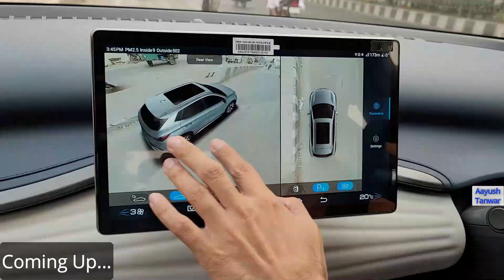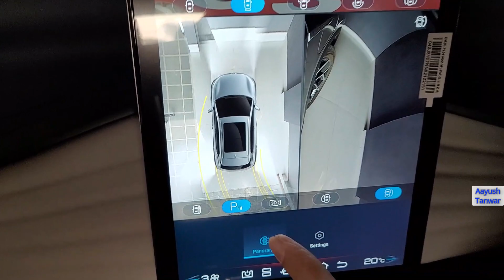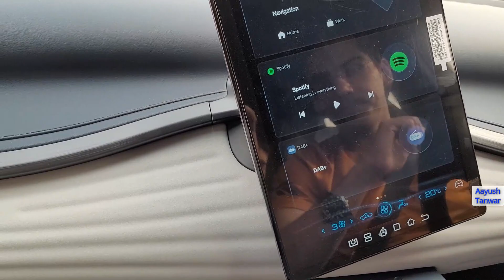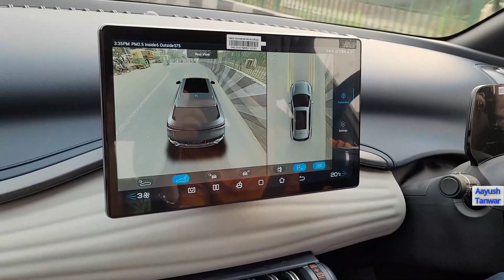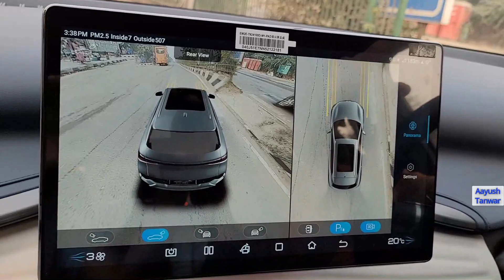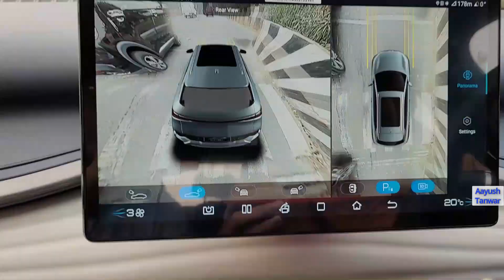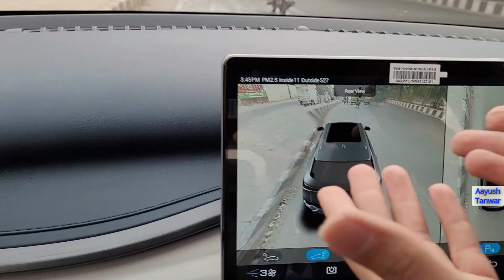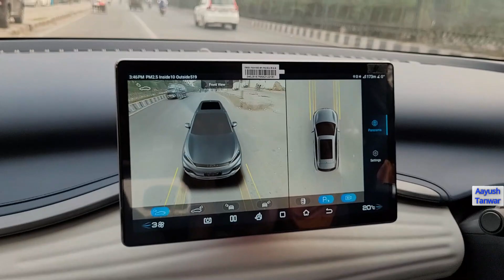BYD Atto 3 drive review: Feels like a video game !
This car gave me the feeling of a video game !

Gear that I use:
Wired Mic
Wireless Mic
Bluetooth Speaker
BT earphone

My Desktop
Monitor alternative
Hard disk (Primary)
Hard disk (Secondary)
USB 3.0 expander
USB 3.0 extension cable
BT dongle
Headphone alternative

Search queries-
atto 3,
atto 3 byd,
atto 3 india,
atto 3 review,
atto 3 byd india,
atto 3 launch in india,
atto 3 byd review,
atto 3 electric suv,
atto 3 launch,
atto 3 australia,
atto 3 vs mg zs ev,
atto 3 range test,
atto 3 car,
atto 3 in india,
atto 3 interior,
byd atto 3,
byd atto 3 india,
byd atto 3 india launch,
byd atto 3 review,
byd atto 3 review in india,
byd atto 3 price in india,
byd atto 3 india launch live,
byd atto 3 review in hindi,
byd atto 3 live,
byd atto 3 launch,
byd atto 3 australia,
grand vitara 2022,
grand vitara,
grand vitara price in india,
grand vitara 2022 india,
grand vitara sigma 2022,
grand vitara price 2022,
grand vitara price list,
grand vitara price on road,
grand vitara build quality,
grand vitara price base model
grand vitara price top model
grand vitara price in delhi
grand vitara price 2022 india
grand vitara delivery,
grand vitara delivery date
grand vitara delivery time
grand vitara delivery status
grand vitara delivery 2022
grand vitara 2022 delivery date
new grand vitara delivery
maruti grand vitara delivery
suzuki grand vitara delivery
grand vitara car delivery
grand vitara 2022 nexa delivery
grand vitara 2022 first delivery
suzuki grand vitara 2022 delivery
grand vitara delivery,
grand vitara delivery start,
grand vitara delivery period,
grand vitara delivery start date,
grand vitara delivery video,
grand vitara expected delivery,
grand vitara deliveries,
grand vitara delivery begins,
grand vitara deliveries 2022,
hyryder toyota,
hyryder,
hyryder drive review,
hyryder strong hybrid drive review,
hyryder driving impressions,
hyryder s variant,
hyryder toyota price in india,
hyryder vs grand vitara,
hyryder toyota review,
hyryder toyota tamil,
hyryder base model,
hyryder toyota base model,
hyryder review,
hyryder g variant,
hyryder test drive,
hyryder toyota test drive,
hyryder price in india,
hyryder colours,
hyryder build quality,
hyryder vs grand vitara build quality,
hyryder price,
hyryder toyota vs grand vitara,
hyryder review,
hyryder toyota white,
hyryder toyota tamil review,
hyryder toyota price,
hyryder toyota g variant,
hyryder toyota variants explained,
hyryder toyota off road,
hyryder toyota mileage,
hyryder vs creta,
hyryder mileage test,
hyryder drive review,
hyryder price list,
hyryder price range,
hyryder price review,
hyryder delivery,
hyryder delivery date,
hyryder toyota launch live,
hyryder toyota launch,
toyota hyryder 2022,
toyota hyryder,
toyota hyryder drive review,
toyota hyryder strong hybrid drive review,
toyota hyryder driving impressions,
toyota hyryder strong hybrid driving impressions,
toyota hyryder base model 2022,
toyota hyryder 2022 tamil,
toyota hyryder 2022 price in india,
toyota hyryder 2022 malayalam,
toyota hyryder base model,
toyota hyryder vs grand vitara,
toyota hyryder 2022 tamil review,
toyota hyryder 2022 review,
toyota hyryder mileage test,
toyota hyryder india,
toyota hyryder review,
toyota hyryder s hybrid,
toyota hyryder 2022 india,
toyota hyryder build quality,
toyota hyryder vs grand vitara build quality,
toyota hyryder v,
toyota hyryder neohybrid,
toyota hyryder delivery,